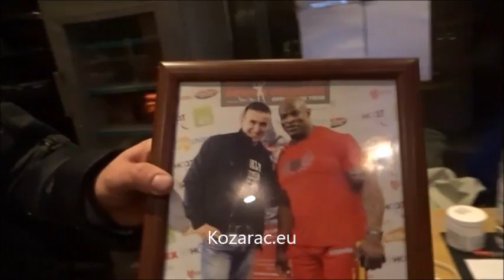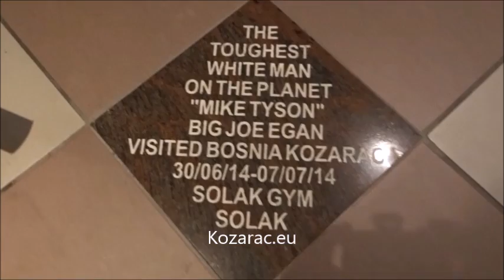Četvrtak u Kozarcu 17 03 2016 Kozarac eu, Nijaz Caja Huremović